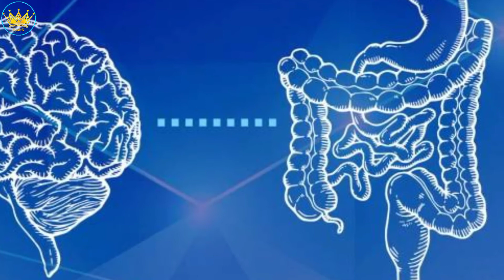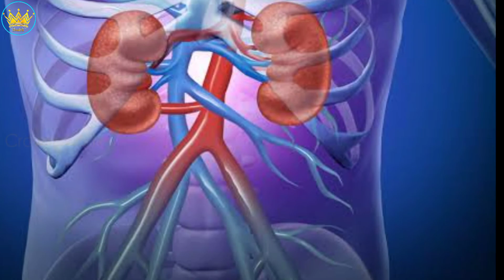Cold Water Drinking Benefits And Side Effects | Thanda Pani Peene Ke Fayde Aur Nuksan | CH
In this video is about Cold Water Drinking Benefits And Side Effects | Thanda Pani Peene Ke Fayde Aur Nuksan | CH

______________/LINKS\_____________________________
Site of Authentic Health Knowledge
Produced & Directed: Uzair Khan

00:01 Learn about the negative and positive health effects of drinking cold water
00:30 Benefits of drinking cold water
02:20 Disadvantages of drinking cold water

❤How To Increase Blood in Body in Urdu | Khoon ki Kami Ka Fori Ilaj Naturally | Uzair Health